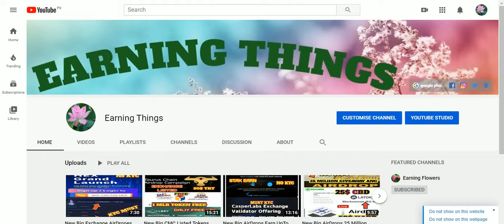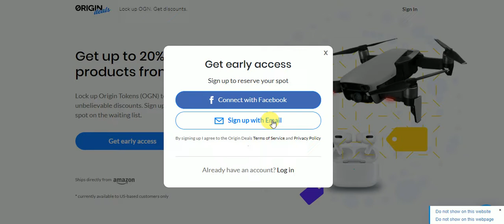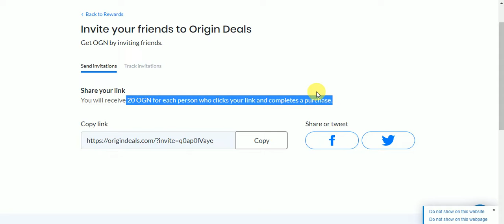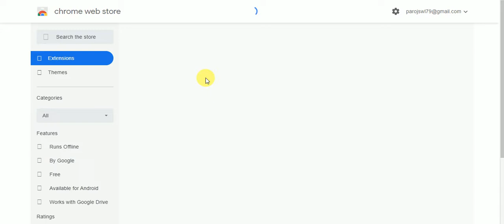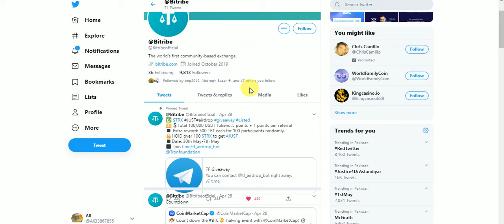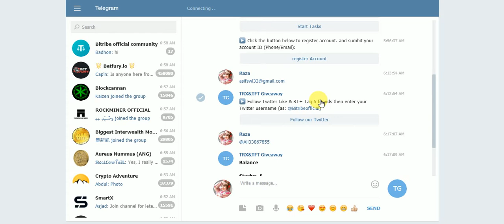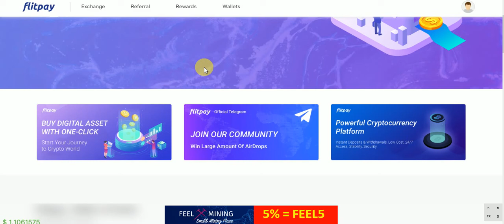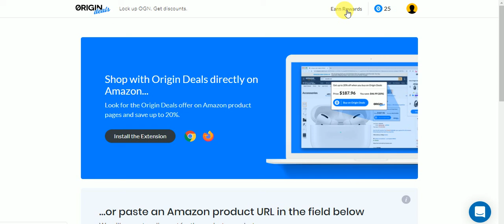New CMC Listed AirDrop Earn 25 OGN 25$ & BITRIBE Exchange Token No KYC & 1000 FLT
New Big CMC Listed Tokens AirDrop Earn UpTO 25 OGN 25$ 100%Real Earning & BITRIBE Exchange Tokens No KYC & 1000 FLTTOKENS KYC MUST 3 EARNINGTHINGS
Assalamualaikum